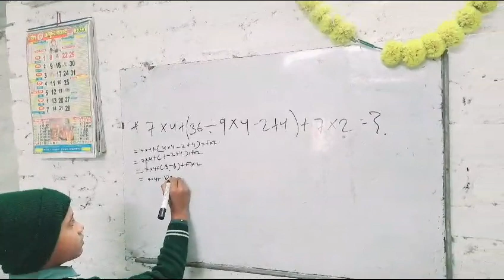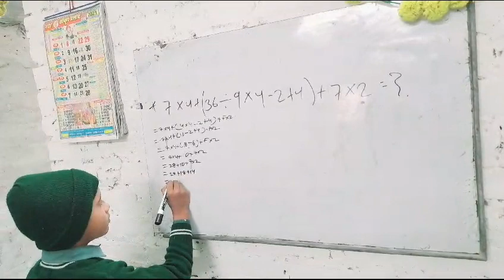16 January 2024